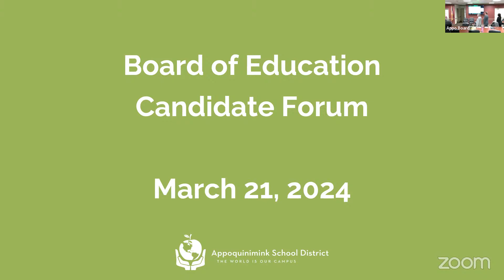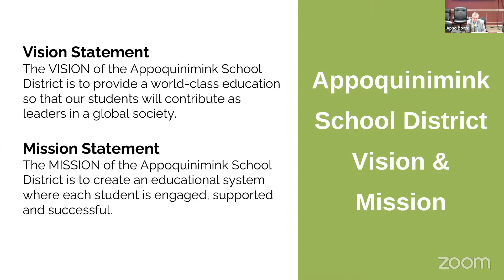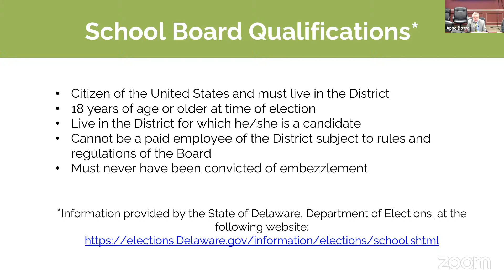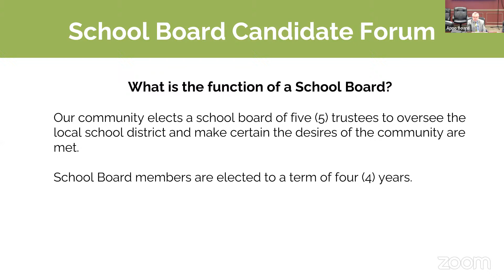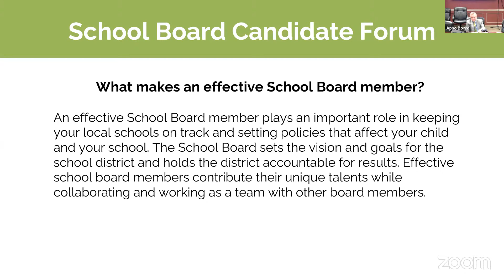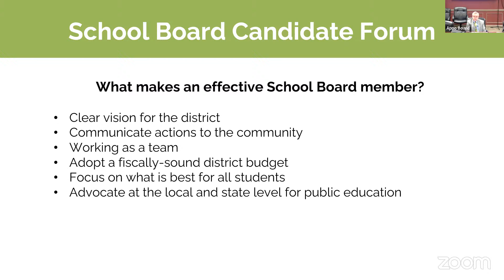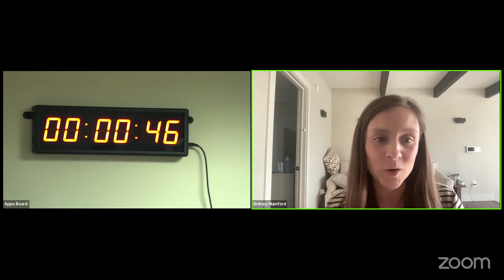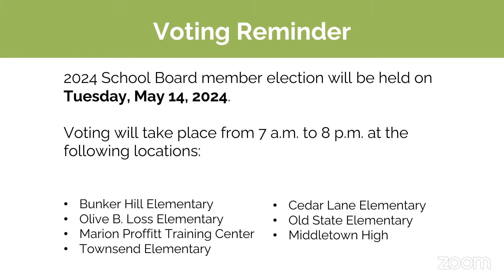3-21-2024-Appoquinimink School Board Candidate Forum